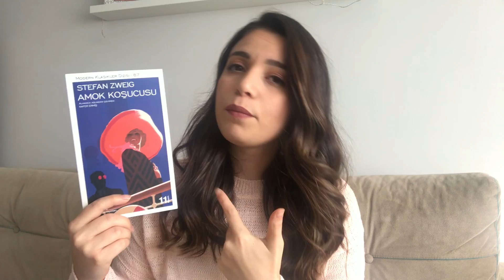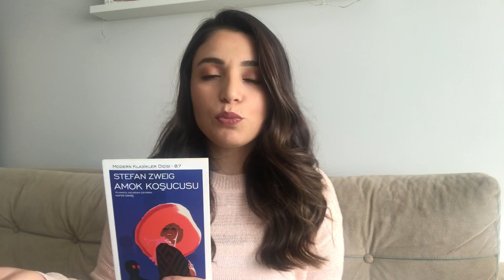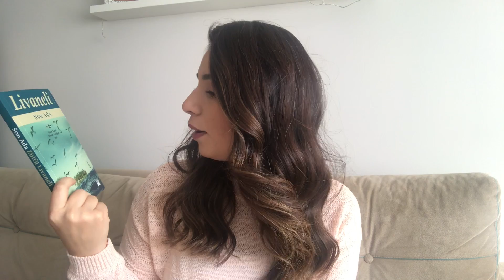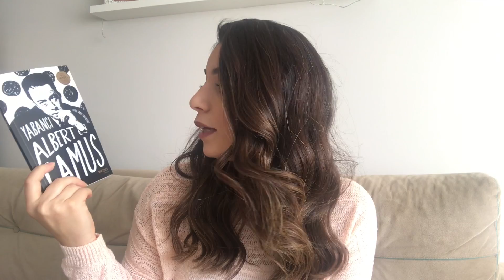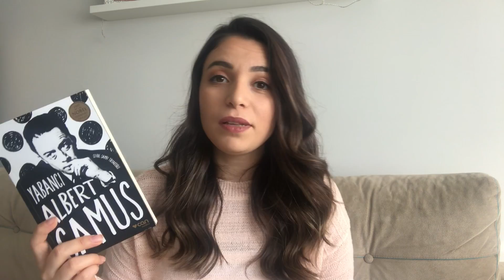İZ BIRAKAN KİTAPLAR 2019 | SORU - CEVAP ❓📚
Merhaba!

2019 yılında okuduğum ve bende iz bırakan kitaplardan bahsettim. Özgüm Coşkun'un başlattığı bu soru-cevap etkinliğe benim de katılmama vesile olduğu için kendisine teşekkür ederim. Beni bu etkinliğe davet eden, videolarını izlemekten keyif aldığım Elif Beğenmiş'e de ayrıca teşekkür ederim. Videoyu çekerken ben çok zevk aldım, sizin de beğeneceğinizi tahmin ediyorum. İyi seyirler. 🧡

Cevapladığım sorular 🔻
Bu yıl keşfedip çok sevdiğin bir yazar, yazarlar?
Bu yıl basılan ve çok sevdiğin bir kitap?
Bu yıl okuduğun kitaplardan en sevdiğin karakter?
Bu yıl sonuyla seni en çok şaşırtan kitap?
Bu yıl beklentilerini karşılayan bir kitap?
Bu yıl beklentilerini karşılamayan bir kitap?
Bu yıl seni ağlatan bir kitap?
Bu yıl seni güldüren bir kitap?
2019 senin için okuma açısından tatmin edici bir yıl mıydı?
2020 için belirlediğin bir hedef var mı?